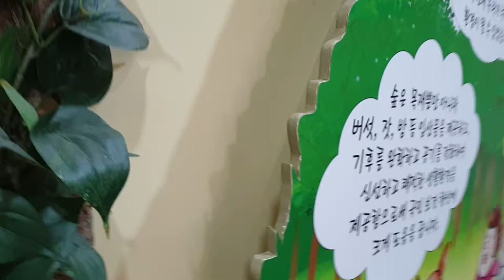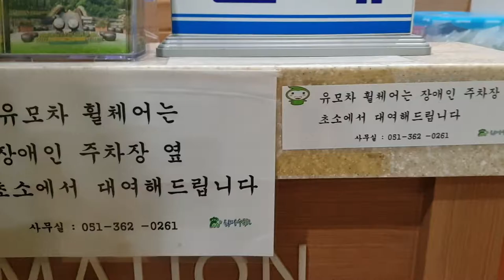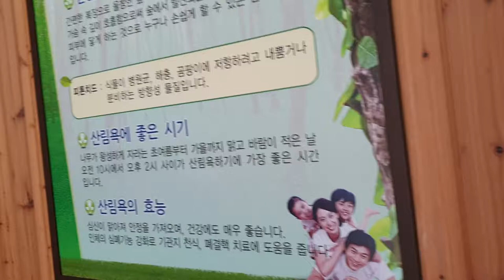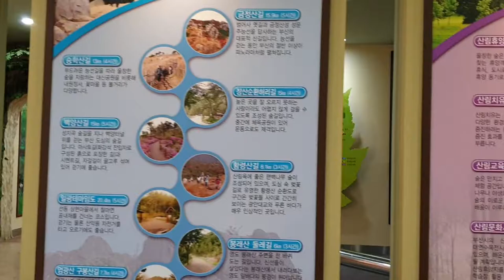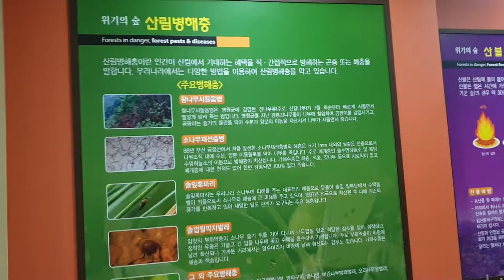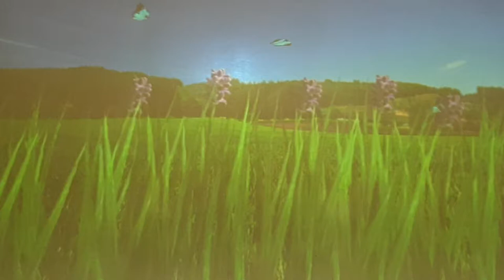20190925 금정산성 수목원.영상 .전영민